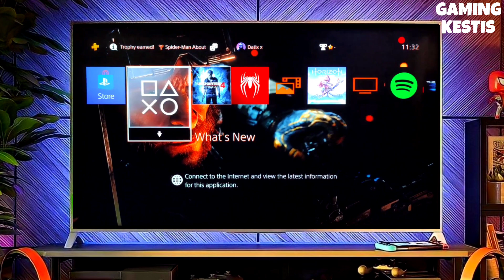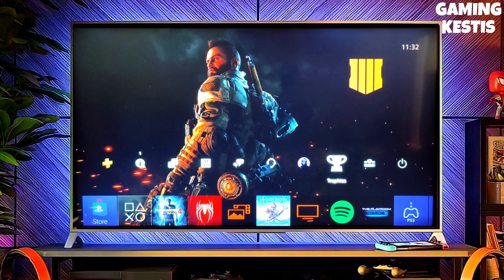PS4 11.00 Jailbreak with GoldHEN | How to Jailbreak PS4 11.00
PS4 11.00 Jailbreak Full Tutorial